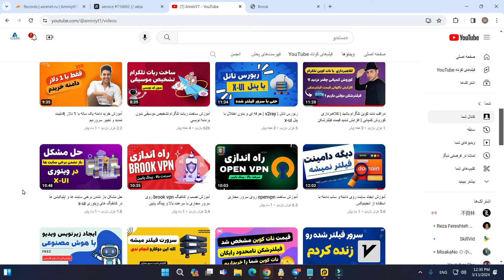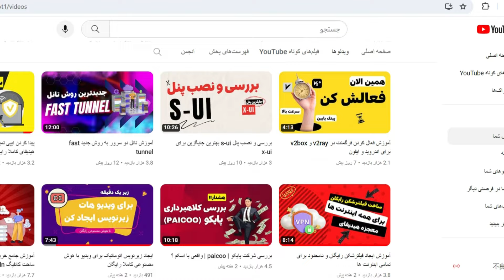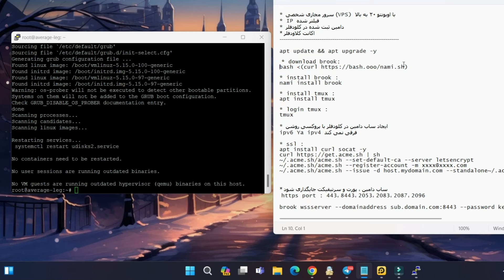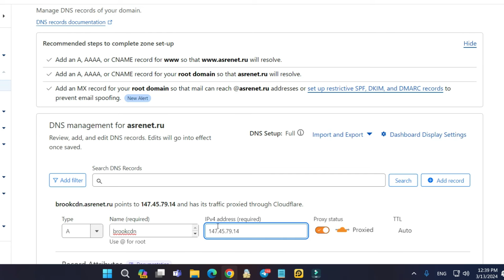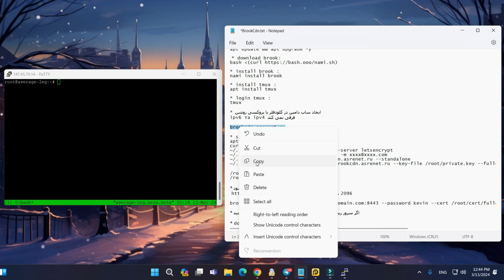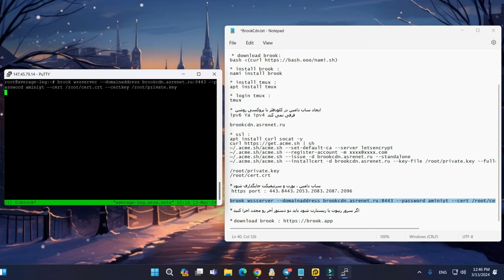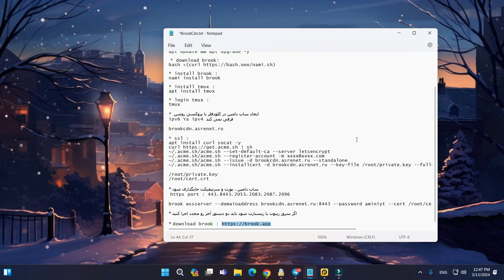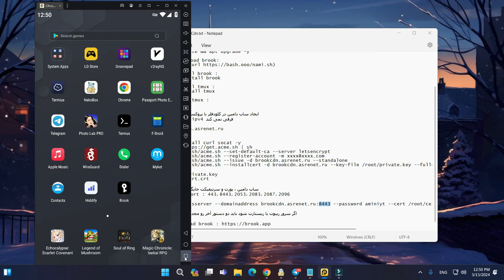آموزش ساخت brook vpn با ایپی فیلتر شده و کلودفلر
بروک وی پی ان یک پروتکل عالی برای دسترسی به اینترنت آزاد است که در این ویدیو با کمک دامنه و سی دی ان کلودفلر به راحتی حتی اگر سرور ما فیلتر باشه میتونید به اینترنت آزاد متصل و در یوتیوب و اینستاگرام و... وب گردی کنیم.

00:00 مقدمه
03:05 دستورات اولیه نصب بروک روی سرور
05:51 اضافه کردن دامنه به کلودفلر
06:47 سرتیفیکت گرفتن برای دامنه
08:17 اجرای brookvpn در سرور
11:04 اجرای کانفیگ روی گوشی
12:57 تست نهایی vpn